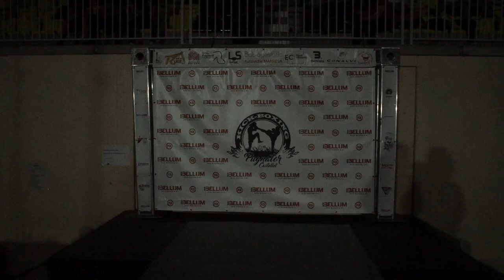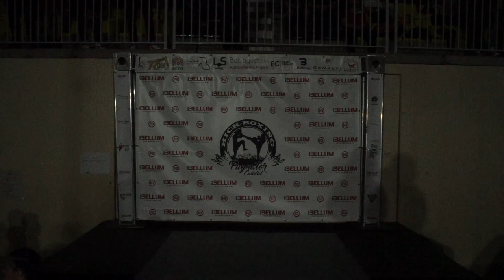Marc Sabaté vs Alex Lopez | Nox Bellum 2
Segunda edición de Nox Bellum (22/04/2023)